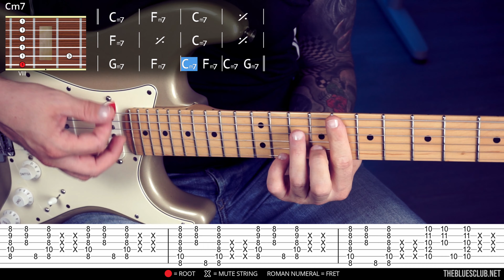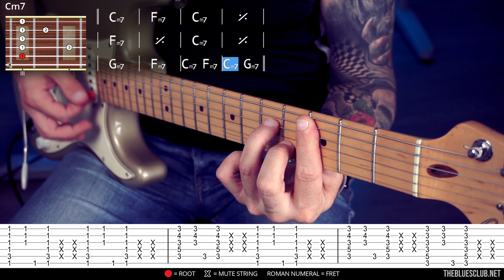How To Play MINOR 7th CHORDS // Blues Guitar Lesson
WEEKLY BLUES RHYTHM 66

With this video, I show you the most typical positions for the minor 7th chords: one with the root on the 5th string, the other on the 6th string. I played on a 12-Bar Slow Blues in the key of C minor, using one of the most common strumming patterns.